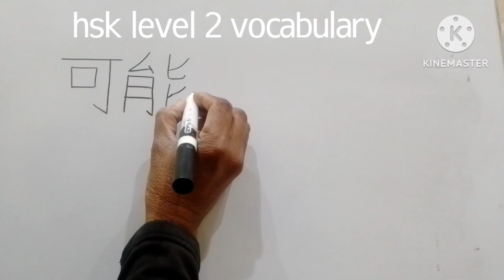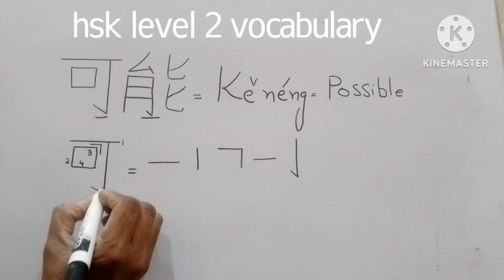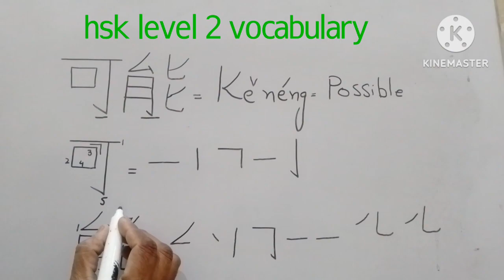Chinese hsk level 2 word #59 可能(possible) learn Chinese|learn Mandarin|hsk vocabulary list|hsk words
how to write Chinese, how to write Mandarin, how to speak Chinese, how to speak Mandarin, Chinese grammar, Chinese numbers